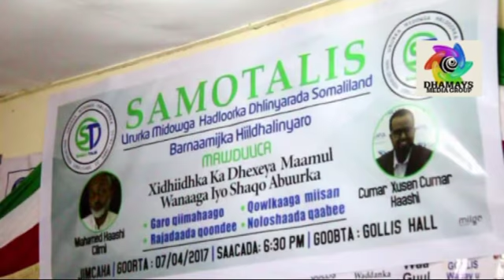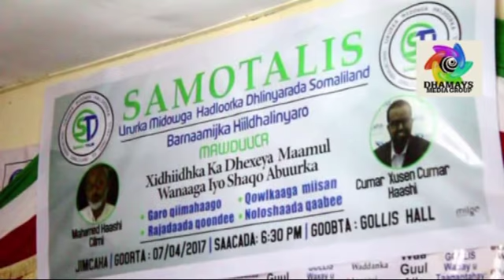"Meel Aad dhinaca Dhigto Markaad Waydo, Quutal Daruuriga....." Cumar Xusen Cumar Xaashi